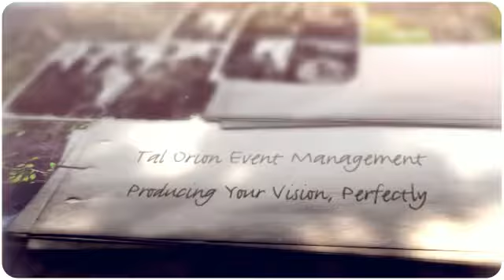Tal Orion Event Management - Wedspiration Video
Producing Your Vision, Perfectly
Ensuring striking memories that lasts a lifetime

I specialize in planning and coordinating events and receptions. Whether you are planning an intimate event for 25 guests or a gala celebration for 500 people, I can help.

Creative budgeting, prudent purchasing and stress-free but detailed supervision are my tools. With them, I craftily create your dream event, accentuating your desires and wishes.

Resourcefulness mixed with tranquility, with a touch of humor, warmed and impeccably served is my cocktail. Fussy planning, relaxed problem solving, lights and music is my dance floor. Shall we dance?